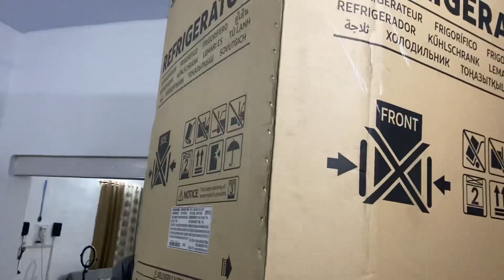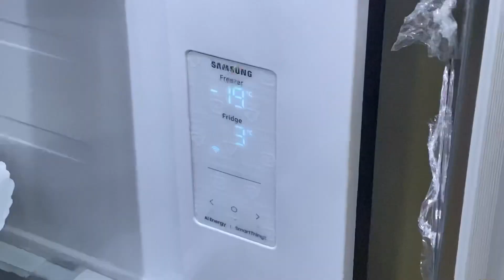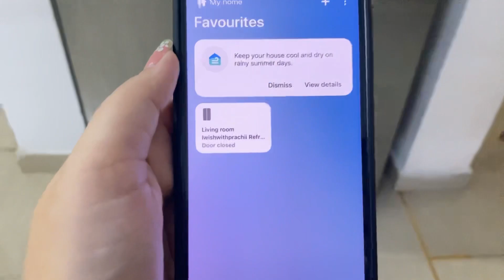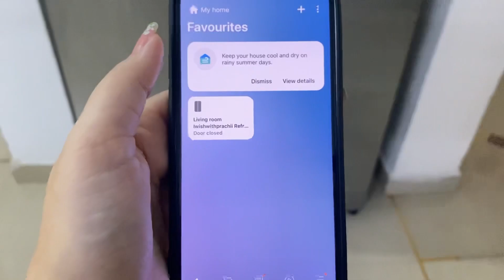कैसे मनाया नये फ्रिज के लिए 🤫पती को | Samsung Fridge | Discount price💥| side by side fridge🥰| GST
Hi everyone,

In this video i have covered all the features of samsung side by side fridge.
About the discounts i got in this purchase.

Please go through the whole video to know more about it and details.